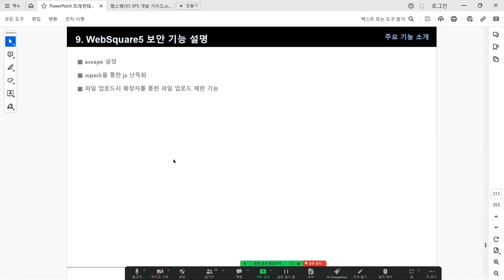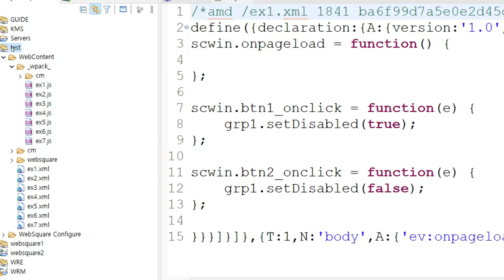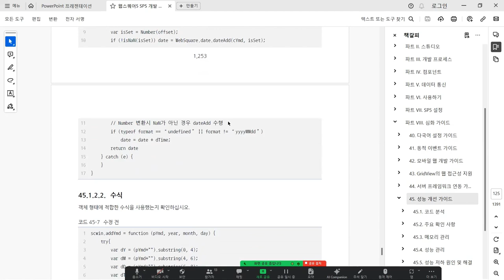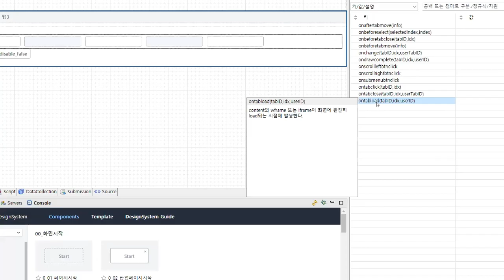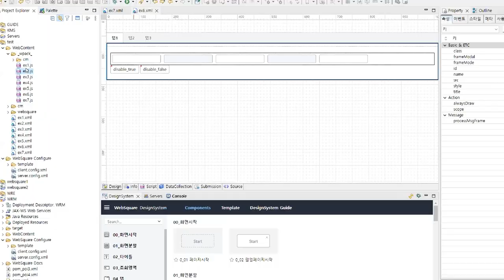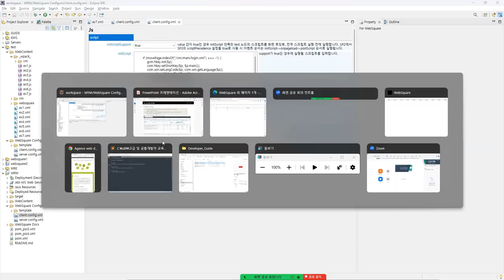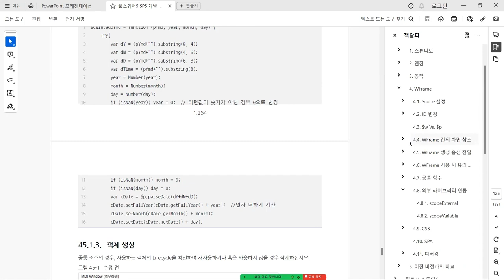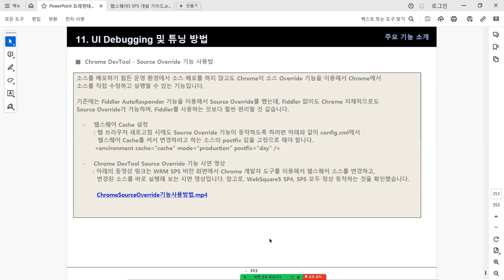09 Performance & Debugging | Consultant | WebSquare5 - Training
WebSquare Performance & Debugging